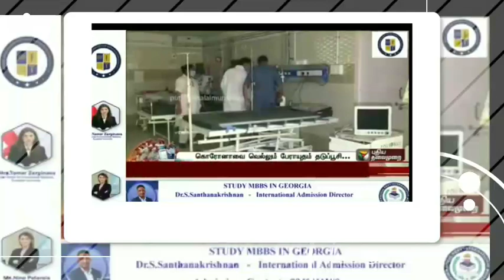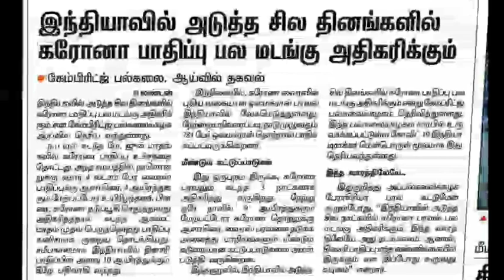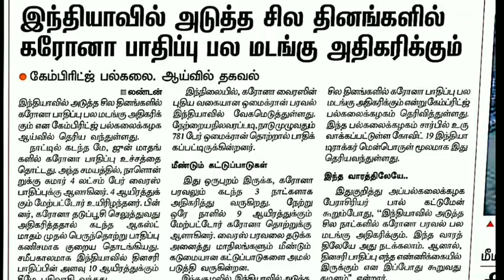TN SCHOOL COLLEGES AGAIN CLOSED JAN-FEB DELMICRON 3 RD WAY II TN CM LOCK DOWN MEETING OFFICIAL NEWS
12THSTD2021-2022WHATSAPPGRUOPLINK